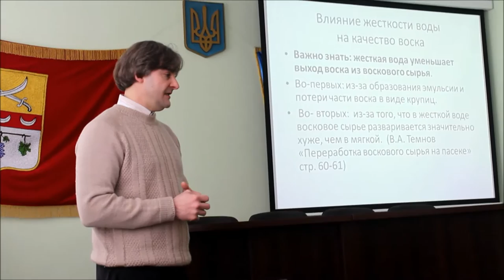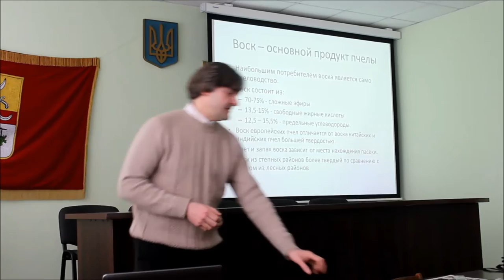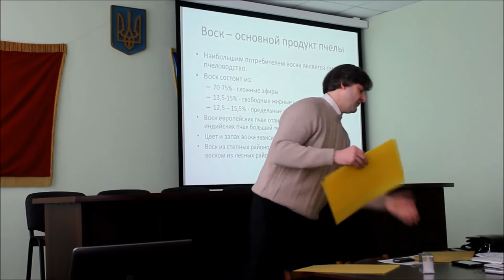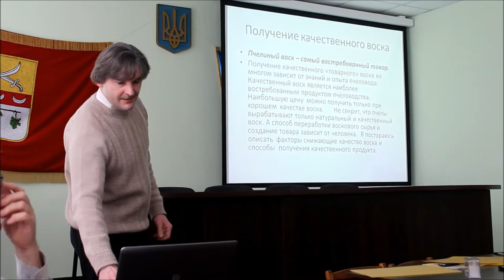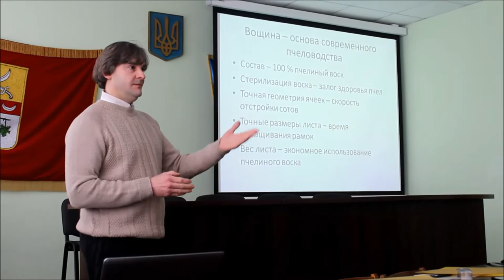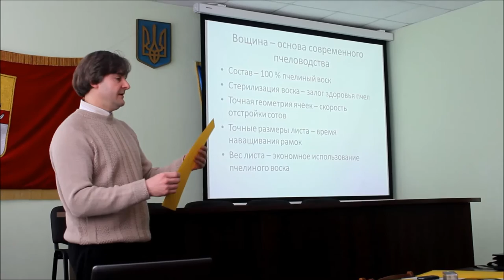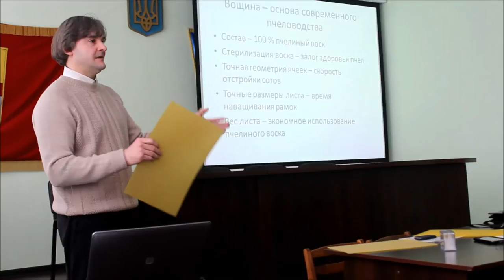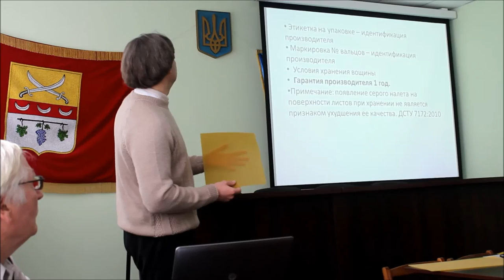Про Воск и вощину. Спилка пасечников Чугуевского района, выступление Солдатова Д.К.